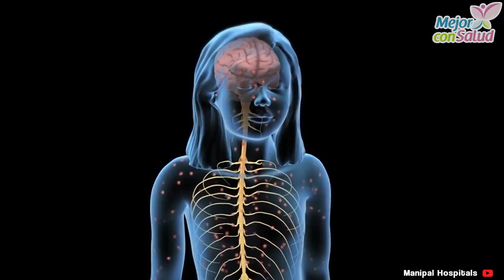¿Qué es y cómo se manifiesta el herpes zoster? - Mejor con salud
¿Qué es y cómo se manifiesta el herpes zoster?